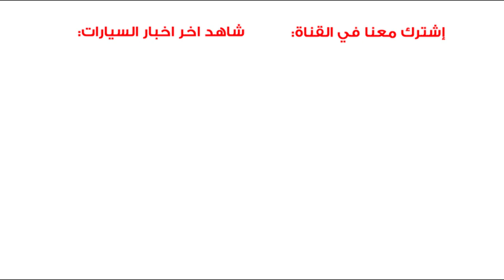بورش لن تصنع سياراتها في الصين لهذا السبب